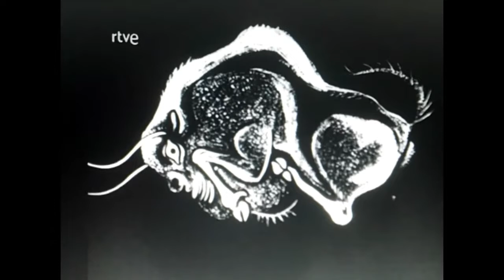Altamita SL logo (1953)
From Esa pareja feliz; as seen on RTVE Play.